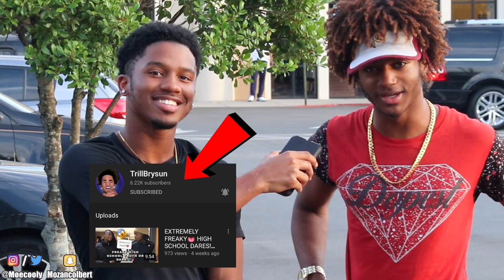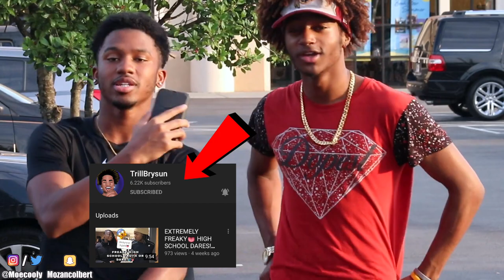WHO'S MOST LIKELY TO CHEAT? | Public Interview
Who do yall think is more likely to cheat between me and Brysun?

I love & appreciate you guys for all the support! 🙏🏽❤️